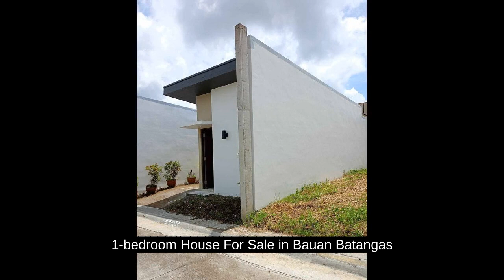1-bedroom House For Sale in Bauan Batangas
1-bedroom House For Sale in Bauan Batangas